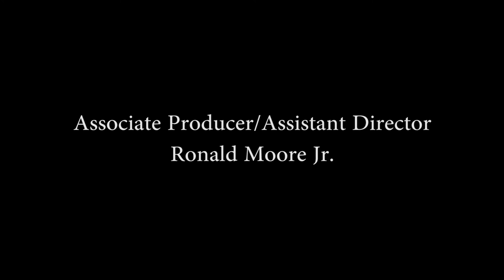Breaking Point ( A Short Film)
Synopsis
 Young Couple Laila and Eric have just re-united after Eric's recent brush in a halfway house for drug abuse. While Eric has been in rehab, Laila has stepped out and was sleeping with another man. When Eric arrives back home and seems to get his life back together, Laila tries to tell Eric of her transgressions and the big possibility of their lives changing forever, but to no avail. Her ex-lover, Jayson decides to stalk and harass Laila, believing they are soul mates.

Staring:
Sam Steveson
Damian Conrad
Nicholas Wilson
Olivia Jaras

We Gotta Camera Films & Yosef Day Productions

Written by: Yosef Day

Director of Photography: Seth Savoy

Produced by: Marius Smith, Marquis Simmons and Yosef Day

Associate Producer / Assistant Director: Ronald Moore jr.

Executive Producer: Roger Simmons

Production Assistant: Evan Stallworth
Gaffer / Assistant Camera: Mike Ware
Key Grip: Tina McCarthy
Grip: Daniel Williams
Hair and Makeup: Shalacha Thomas
Sound/Boom Operator: Tim Calistro
Graphics by: Alex Griffin
Stunt/Fight Coordinator: Regis Tribbet
Editing and Color Grading by: We Gotta Camera Studios